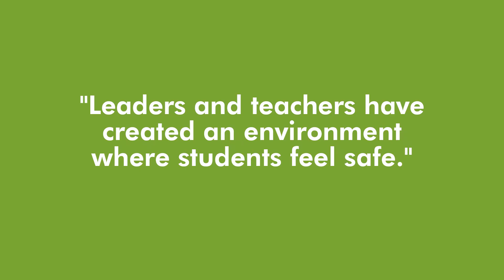Celebrating a great Ofsted report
Solihull Sixth Form College was inspected by Ofsted in February 2020. Find out what the inspectors had to say about our great college and read the full report